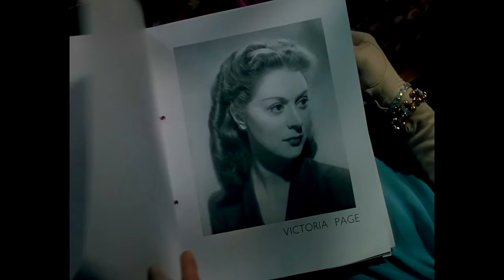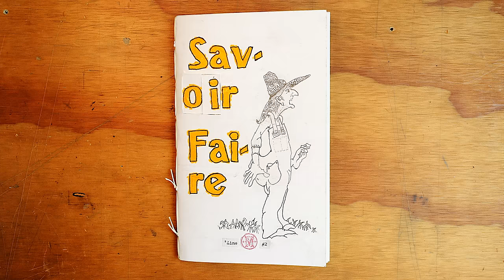My To-Do List Philosophy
Too much of my creativity comes from my To-Do list these days.

0:00 To-Do lists as an accomplice to burnout
0:34 Philosophy of my DO lists
2:15 Archival to-do lists
2:58 A project for Sleepy Jones
4:11 The value of to-do lists
5:17 Are to-do lists destroying my creativity
7:39 The next thing on my to-do list

🧰  ESSENTIAL TOOLS:
Swiss Champ